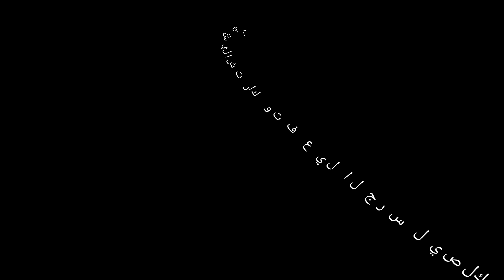سواق القطر الفرفوش رزق جرارين هنشل الماني واحلي تلحين باالسرينه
قطارات سكك حديد مصر 2021
سواق القطر الفرفوش رزق
جرار الهنشل الالماني مرور محطه قليوب
وحوش الطوالي تتمنى لكم مشاهده ممتعه